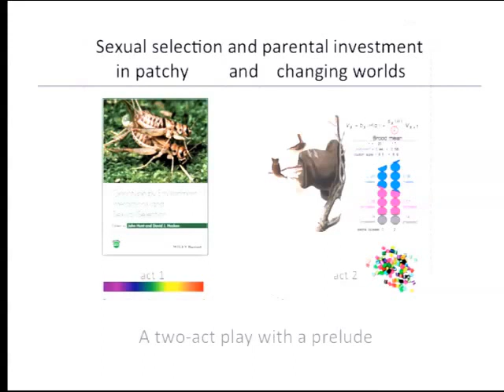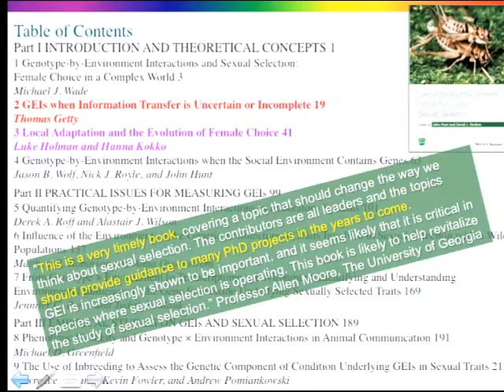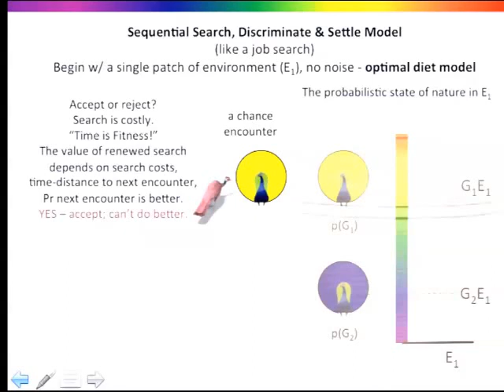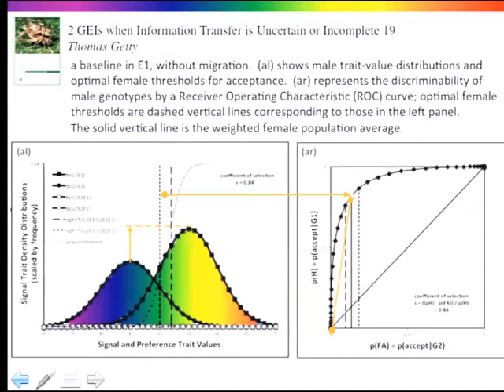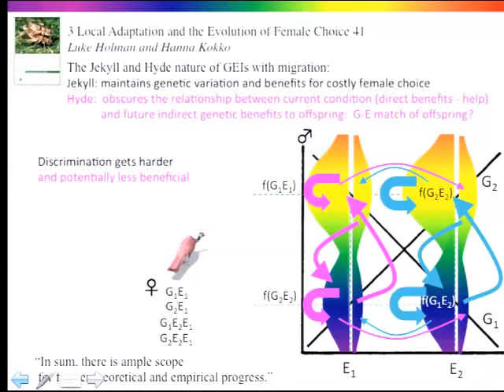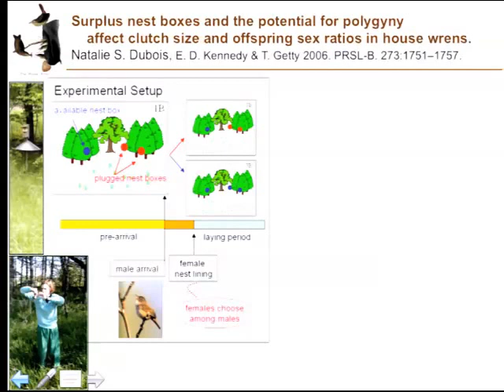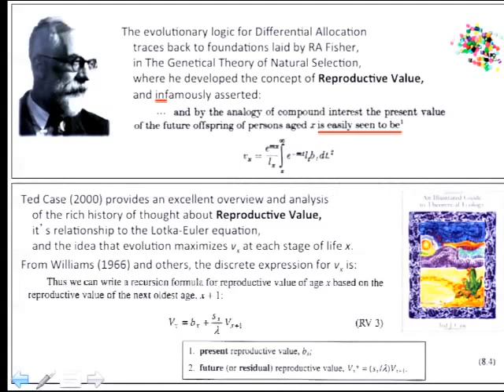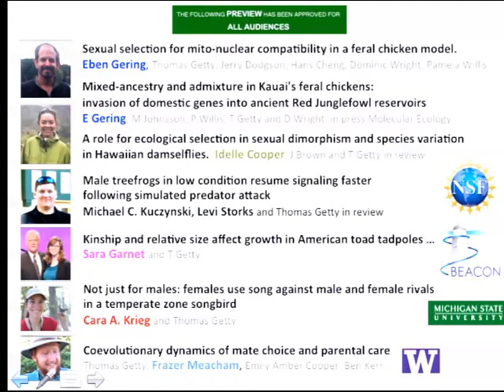UM EEB Seminar: Thomas Getty, Michigan State University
University of Michigan Department of Ecology and Evolutionary Biology Thursday Seminar. Feb. 26, 2015. Sexual selection and parental investment in patchy and changing worlds.